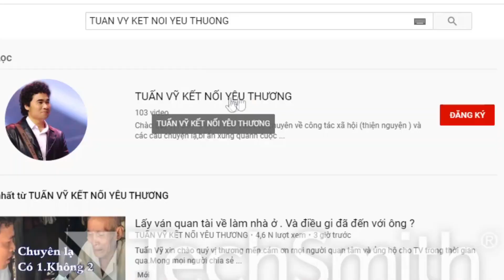Khi trót mang duyên kiếp cầm ca em xim bằng lòng nghe tiếng trách chê của đời.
Cám ơn các Cô Chú đã quan tâm và ủng hộ cho TV . Nếu đâu đó có những hoàn cảnh khó khăn cần sự hỗ trợ của Cộng Đồng thì quý vị liên hệ số DT và zalo và Viber số :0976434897 . ( Lưu ý. Hạn chế gọi zalo.vì đôi khi sóng yếu không nghe rõ nội dung trò chuyện. Chủ yếu zalo để nhận hình ảnh của các hoàn cảnh mà quý vị trình bày ) Nếu nước ngoài gọi về thì gọi FaceTime TuấnVỹ kếtnốiyêuthương#.
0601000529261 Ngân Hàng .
TK 2. Trinh xuân công.
Bidv Thành phố Sa đéc.
Trinh xuân công.